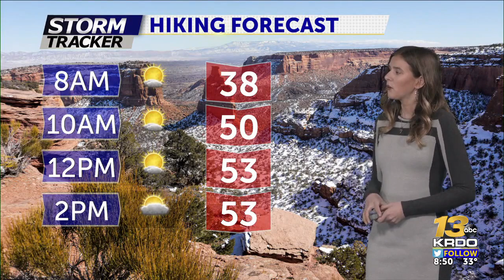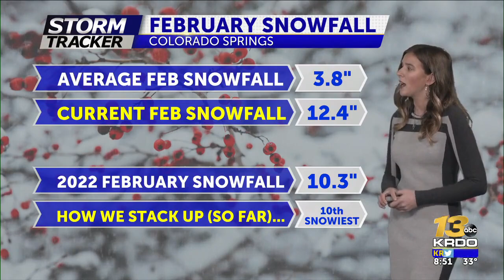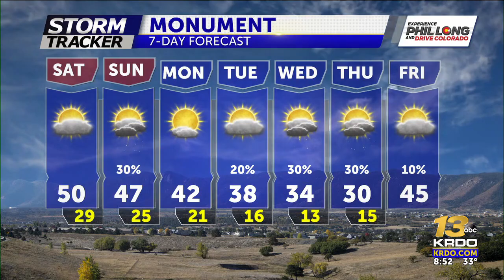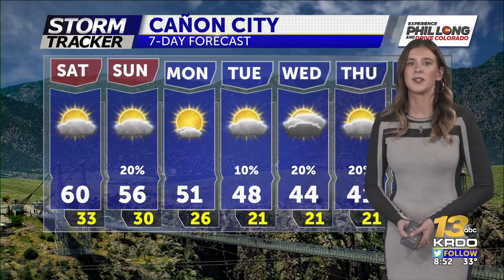Quiet start to the weekend, windy Sunday ahead